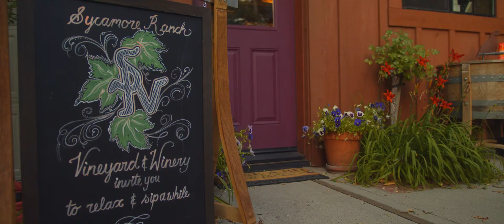Sycamore Ranch Vineyard and Winery